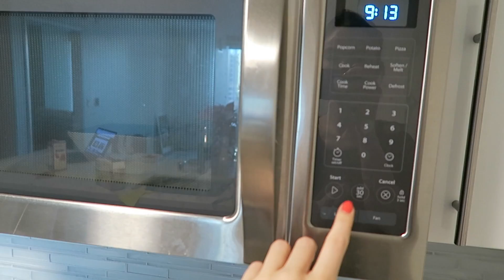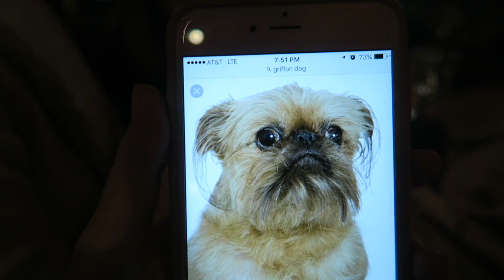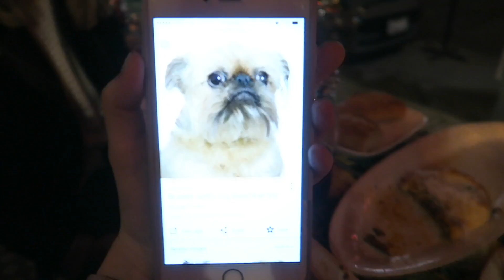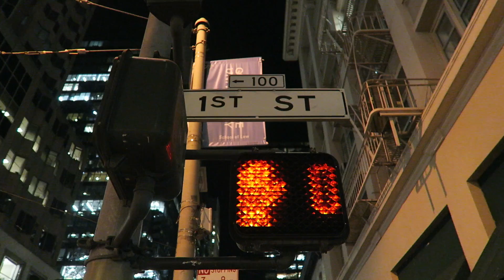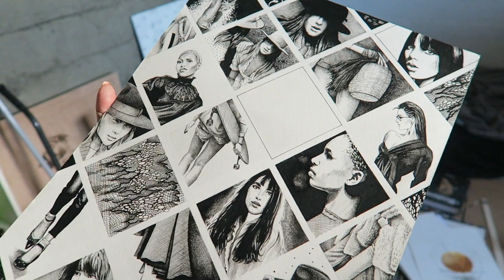ЖИЗНЬ В США - СУРОВАЯ РЕАЛЬНОСТЬ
Реалии США без преукрас. Иду по улице и спотыкаюсь о бомжей. Украинец живет в церкви. Красивый Сан-Франциско. Последствия выбора Трампа

Мой клип: "ДЕНЬ ИЗ ЖИЗНИ В АМЕРИКЕ"